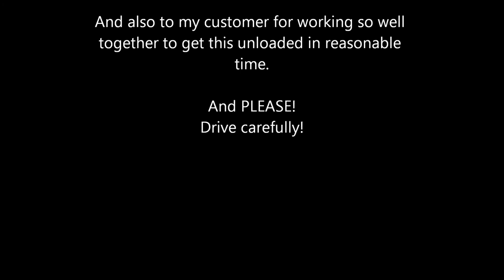Ice Delivery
01/09/2014
This is the events from the final stop of a long multi stop delivery that I accepted, though I commonly don't accept multi stop loads due to the time thy typically consume.

Here you will see the parking lot is full of ice, left over from the slush and snow that remained due t poor plowing.  This ice tho, is not smooth and clean as you may picture a sheet of ice.  NO, it is rough and jagged from the tire tracks, foot prints, and other tracks made from vehicles passing though.

See how we deal with these issues and more problems that arise with the equipment they have to use.

and tell me what you want to see, I will do my best to get anything I can for you.  Remember its call YouTube, not MeTube, you tell me what you want to see, or see more of.

I have 2 new cameras, and just waiting for my SD cards to arrive for them.  I hope to use them to provide more content for you.